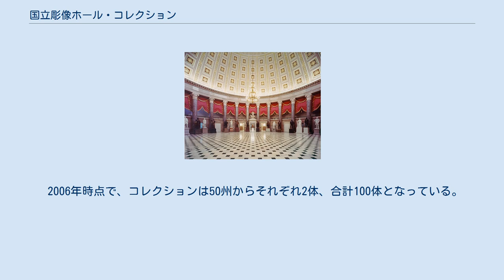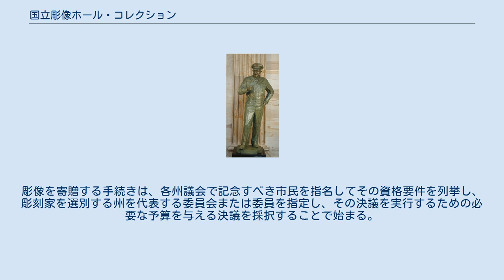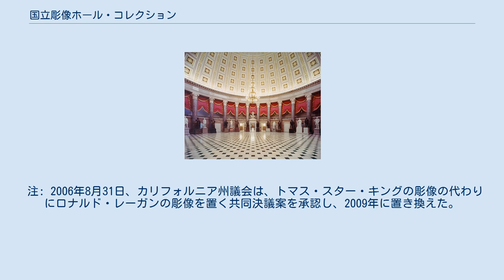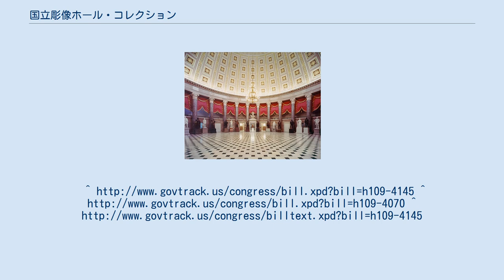国立彫像ホール・コレクション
国立彫像ホール・コレクションの一部 国立彫像ホール・コレクション（こくりつちょうぞうホール・コレクション、英:National Statuary Hall Collection）は、アメリカ合衆国議会議事堂にあって、全米50州の歴史の中で著名な人物の栄誉を称えるために各州から寄贈された彫像の展示である。
当初は下院の古い議場にあったが、国立彫像ホールと改名されて、それ以来議事堂中に置かれるようになった。
 2006年時点で、コレクションは50州からそれぞれ2体、合計100体となっている。
2005年にニューメキシコ州からの2体目が寄贈され完成した。
カンザス州は連邦議会が置き換えを承認した数年後に最初の2体のうちの1つを置き換えた。
 2005年12月1日に署名された連邦議会の特別法によって連邦議会図書館合同委員会に指示してローザ・パークスの彫像を取得し、議事堂内国立彫像ホールの然るべき恒久的な場所に展示することとした。
 ドワイト・D・アイゼンハワーの銅像 国立彫像ホールの考えは19世紀半ばに端を発し、1857年に現在の下院翼が完成するさらに前のことだった。
当時、下院が新しい大きな議場に移動し、古い空間となった部屋はロタンダと下院翼の間の通路になっていた。
1853年には既に元下院議員のガバヌーア・ケンブルがこの部屋を歴史的絵画のギャラリーとして利用することを提案していた。
柱の間のスペースがこの目的のためには非常に限られているように思われたが、胸像や彫像の展示には向いていた。
 1864年4月19日、下院議員ジャスティン・S・モリルは、「利用価値があってあるいは威厳があり、また同時に単純で費用も掛からない目的のために、各州がその長く続く記念のために価値あると選んだ彫像を受け入れる場所としてこの部屋を取って置いてはどうだろうか？」と質問した。
この国立彫像ホールを創るという提案が1864年7月2日に下記のような法律になった。
 ...大統領はここに、全州のそれぞれから、その州の市民であった故人で、この国の記念に相応しいと考える歴史的名声で、あるいは文民または軍人の傑出した功績で優れた者の大理石また青銅の彫像を、各州2体を超えない範囲で制作し、備えることを認める。
また上述のものを備えるときは、ここに示す目的のために国立彫像ホールとして、アメリカ合衆国議会議事堂の下院旧議場を宛て、必要な場合は議事堂の多くを宛てる。
 当初は全州の彫像が国立彫像ホールに置かれた。
しかしホールの美的外観がその混雑のために損なわれ、1933年には耐え難い状態になった。
当時65体が飾られ、ある場合には前後に3列にもなった。
さらに重要なことは部屋の構造強度のためにこれ以上増えると支えられないことだった。
かくして1933年に連邦議会は、次のような決議案を成立させた。
 議事堂の建築家は、連邦議会図書館合同委員会の承認と美術委員の助言により、既に受け入れて彫像ホールに置かれている彫像を議事堂内に移し換え、今後各州から受け入れる彫像の受け入れと設置に備えることを承認し指示する。
 ロバート・フルトンの大理石像 この決議案の承認で、各州から1体ずつの彫像が彫像ホールに置かれることが決められた。
もう1体には議事堂の指定された空間や廊下にある目立つ場所を与えられた。
1976年には連邦議会図書館合同委員会の承認で2回目の調整が行われた。
コレクションの込み合った外観を改善するために、彫像ホールにはその高さや素材によって38体が再配置された。
独立当時13州のうちの10州の彫像が議事堂1階東前拡張部の中央ホールに移動された。
彫像の残りは議事堂中の主に柱の間と上院翼と下院翼を繋ぐ廊下に配置された。
2005年の立法で、アメリカ合衆国領土から各1体の彫像を受け入れることを承認し、別の法案でコロンビア特別区も含めることとなった。
 彫像のそれぞれは州からの寄贈品であり、個人や市民のグループのものではない。
彫像を寄贈する手続きは、各州議会で記念すべき市民を指名してその資格要件を列挙し、彫刻家を選別する州を代表する委員会または委員を指定し、その決議を実行するための必要な予算を与える決議を採択することで始まる。
近年、彫像はロタンダでの儀式で除幕され、そこに6ヶ月間展示される。
その後連邦議会図書館合同委員会で承認された恒久的な場所に移動される。
2000年に連邦議会で成立した法によって、各州は既に寄贈した彫...